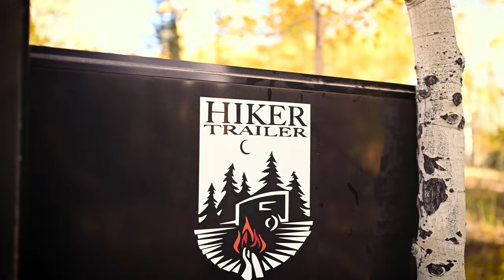WHY OUR HIKER TRAILER IS THE BEST FIT FOR US - HIKER TRAILER MID RANGE XL 5X9 - BUILD DETAILS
On our recent overland camping trip, we decided to go over the details of why our Hiker Trailer works perfect for our travel style. Additionally we go over some of the key build details of our trailer and our decision making process.